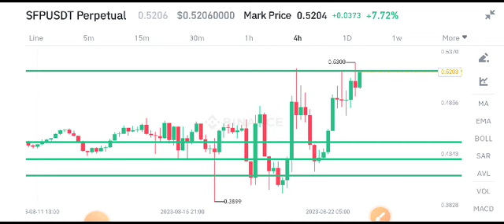Safepal Price Prediction! SFP Coin News Today